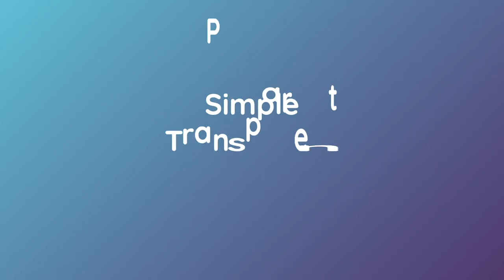Podcast: Pushing sustainability forwards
Anna Abdelnoor, a freelance corporate event producer, is co-founder of the not for profit group Isla, which launched in September, focused on supporting and encouraging the event industry’s transition to sustainable working practices.

In this episode, Anna discusses the huge appetite for solutions she discovered in putting the organisation together last year, how she has worked with agencies in the thick of the industry, her founding partners, to take the competition out of the sustainability question and how there should be basic, minimum standards that everyone works to.

We talk about the collective want for an independent, representative body that inspired Isla, the organisation’s training manifest, how to manage sustainability, setting KPIs, approaches to event design, the budget question and much more besides.